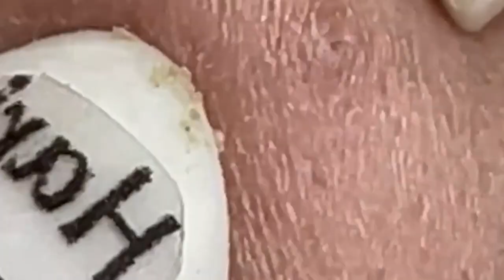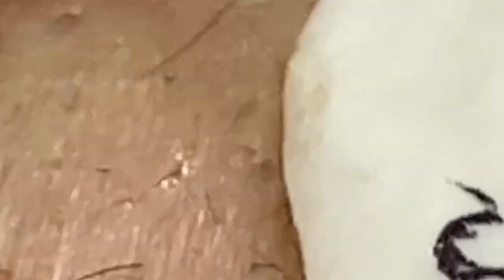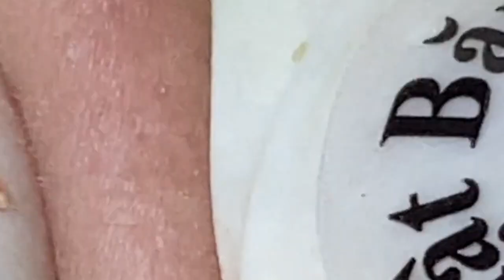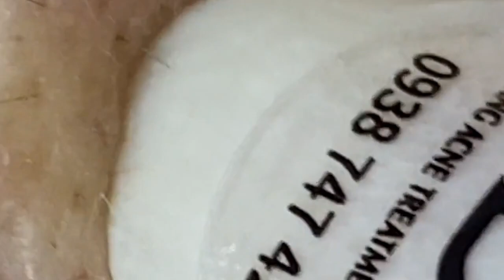Lead A Happy Life # 2917